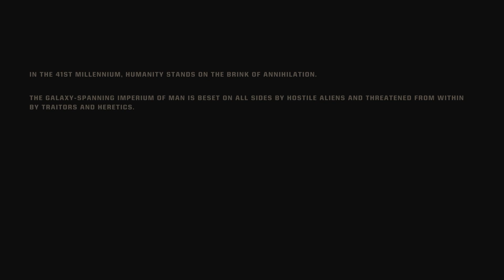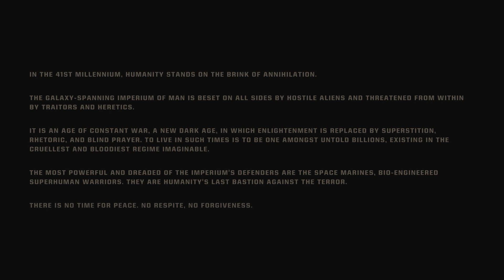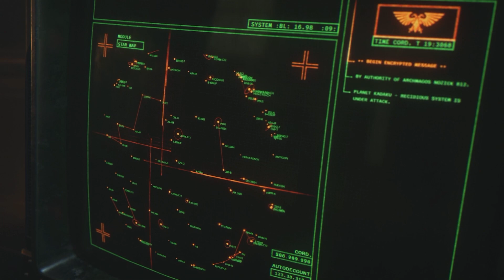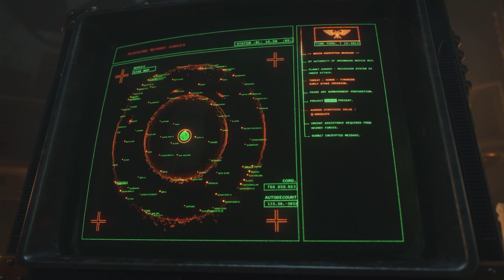Let's Play WARHAMMER 40,000 Space Marine 2: Part 1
Embody the superhuman skill and brutality of a Space Marine. Unleash deadly abilities and deva…
Hold at bay the horrors of the galaxy in epic battles on far-flung planets with your deadly abilities, devastating weaponry, and uncover dark secrets to drive back the everlasting night and prove your ultimate loyalty to humanity.
Enjoy intense, gory and fast-paced third-person action with hundreds of enemies on screen, and …
Defend the Imperium as your own Space Marine in an endlessly brutal and repayable PvE campaign featuring 6 classes, unlocking new skills and cosmetics or wage eternal war on your enemies in ferocious 6v6 PvP matches to bring glory to your faction!